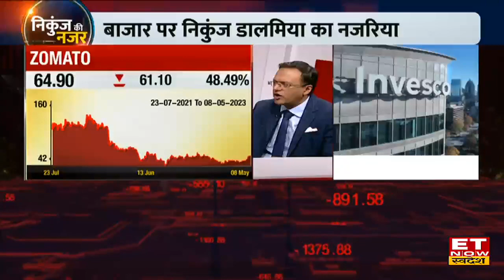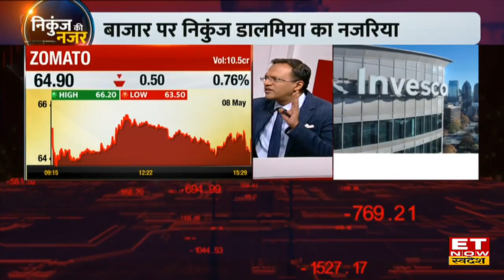Nikunj Dalmia से समझें Zomato और Swiggy में से कौन सा Stock बेहतर, निवेशकों को क्या करना चाहिए?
Nikunj Dalmia ने Swiggy और Zomato पर अपना आउटलुक देते हुए कहा कि Swiggy के मुकाबले Zomato बेहतर नजर आ रहा है। आगे उनका कहना था कि लिस्टेड होने के कारण Zomato को मार्केट अपने लिहाज से वैल्यू करता है जिससे ज्यादा असर पड़ने की उम्मीद नहीं है। वहीं ONDC पर उन्होंने कहा कि देखा जाए तो ग्राहकों को डीलिवरी का भी जिम्मा रेस्टोरेंट को ही देखना होगा। इसके अलावा उन्होंने बताया कि Zomato की Valuation काफी गिर चुकी है लेकिन Swiggy की जारी है और Zomato की तहर Swiggy की ओर से Profitability को लेकर कोई Outlook नहीं आया है।